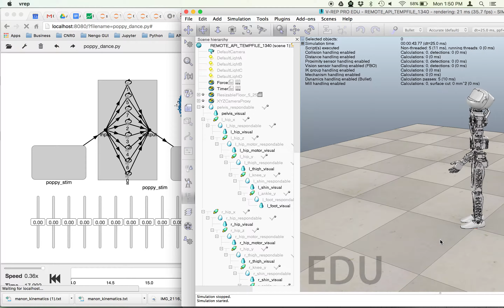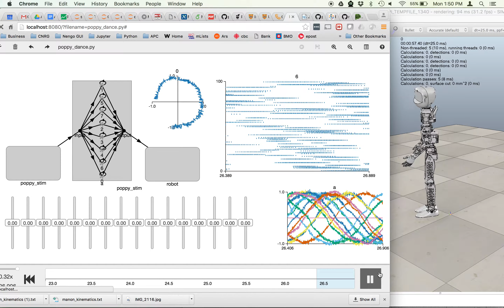nengo controlling poppy to 'dance'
Using a bunch of neural oscillators to make the poppy simulator in vrep 'dance' using nengo.  Oddly stable.